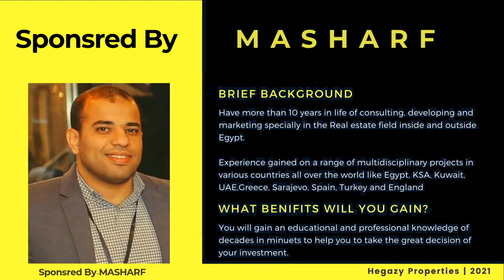Midtown Sky New Capital - Better Home | شرح كمبوند ميدتاون سكاي العاصمة الادارية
Midtown Sky New Capital - كمبوند ميدتاون سكاي العاصمة الادارية الجديدة
Video Content:
► Midtown Sky New Capital Video: 00:00
► About Better Home: 0:27
► About Compound Midtown Villa: 1:37
► About Compound Midtown Solo: 1:25
► About Compound Midtown Condo: 2:02
► About Compound Midtown Sky: 2:09
► Midtown Sky Location: 3:08
► Midtown Sky Plan: 3:41
► Midtown Sky Service: 4:12
► Midtown Sky Units and Spaces: 4:51
► Midtown Sky Payment plan: 5:27
► Midtown Sky Delivery date: 5:37